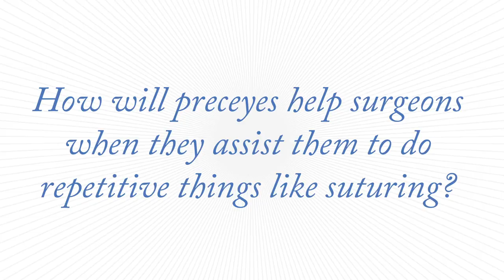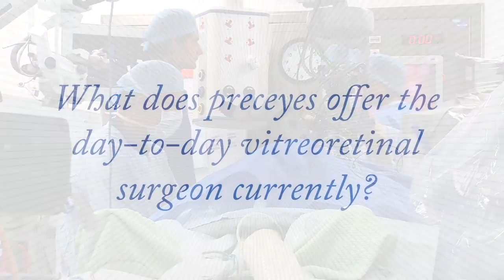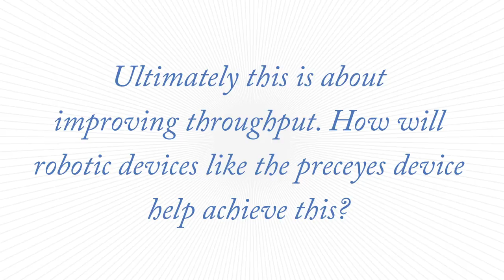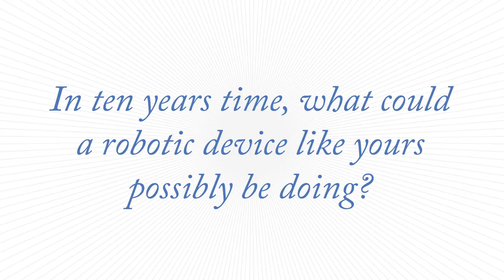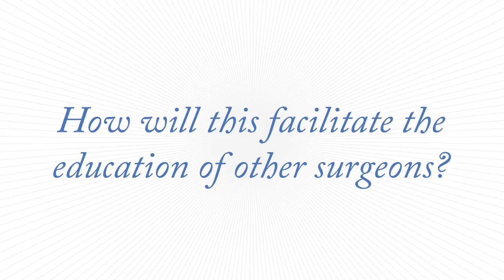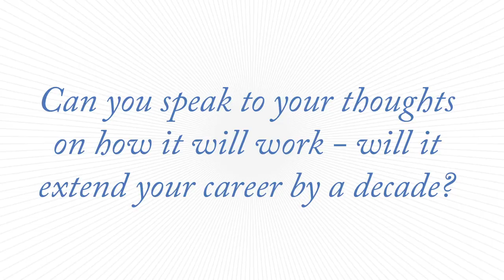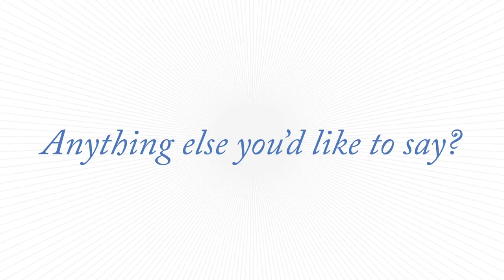Forging Iron Man: Marc de Smet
On August 31st, 2016, first person in the world underwent robot-assisted eye surgery. The robot, R2D2, was made by the Dutch company Preceyes. We spoke with their Medical Director, Marc de Smet an all things retina, robots and how this will shape the future of ophthalmic surgery.